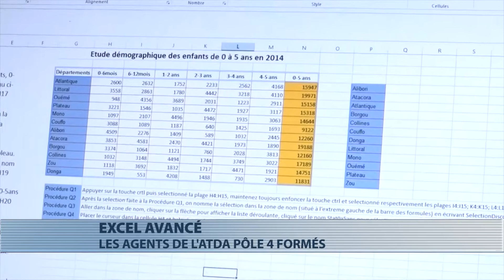Renforcement des capacités de l'ATDA du pôle 4 sur Excel avancé